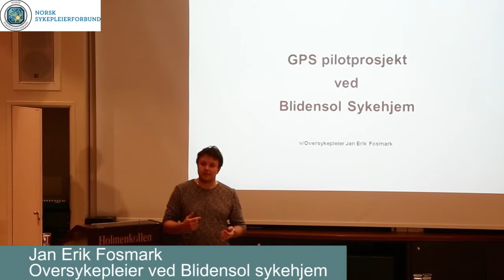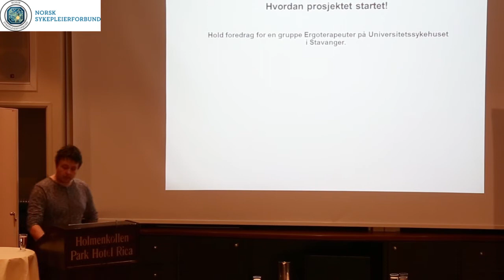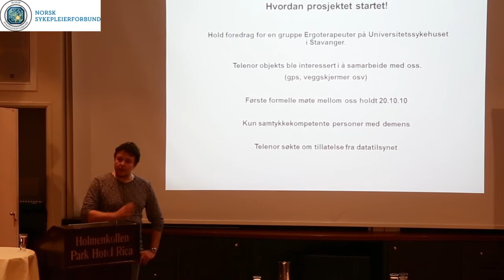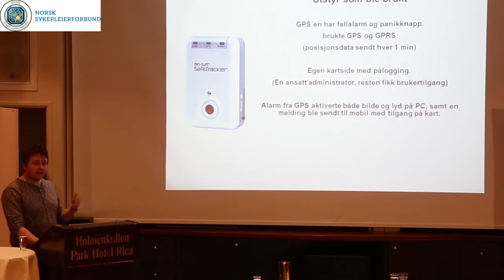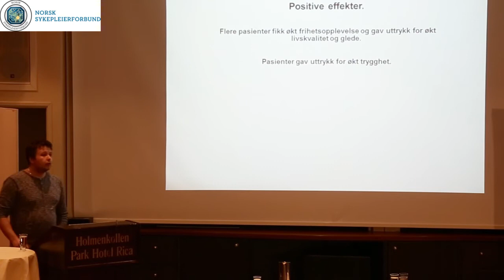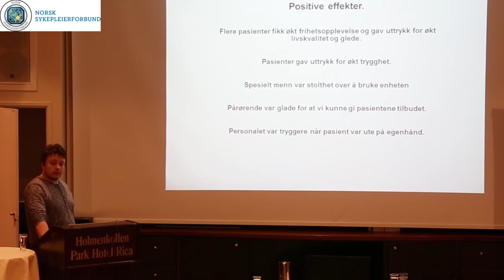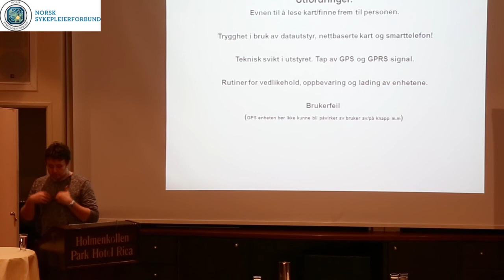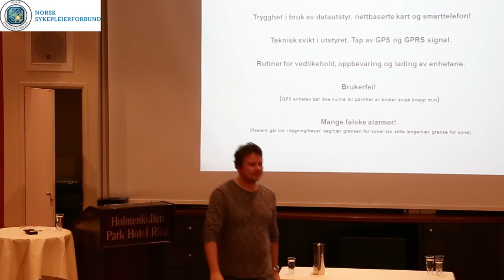Jan Erik Fosmark, Blidensol sykehjem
Fra virkeligheten - om GPS, Jan Erik Fosmark, Blidensol sykehjem